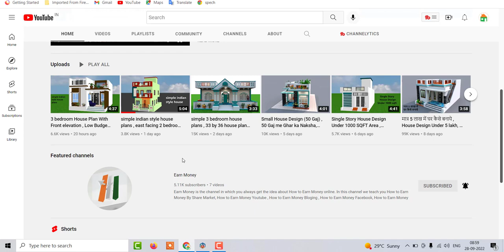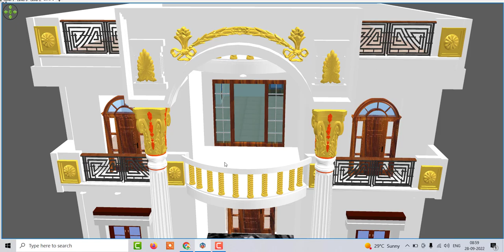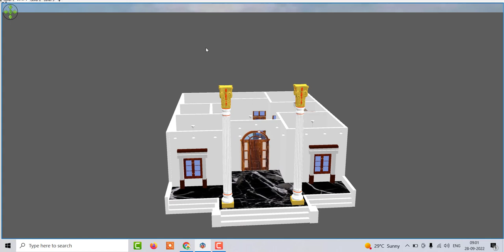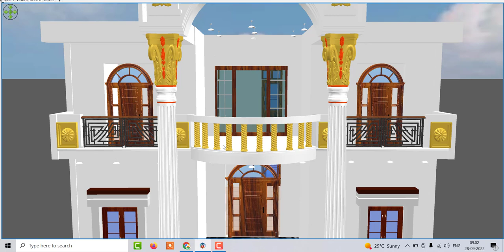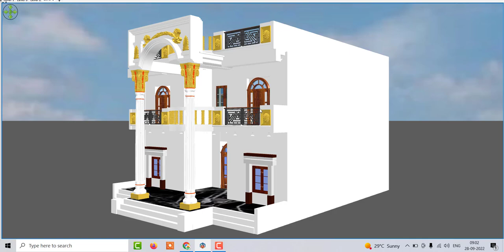30 x 42 Home Design with 3d Model,30 By 42 House Plan With Front Elevation ,4 Bedroom Home design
30 x 42 Home Design with 3d Model,30 By 42 House Plan With Front Elevation ,4 Bedroom Home design idea

30 x 42 Home Design with car parking
30 x 42 House Plan With Front Elevation
30 x 42 House Plan
30 x 42 Makan ka naksha
30 x 42 modern house plan
30 By 42 best house plan
30 By 42 2bhk house design
30 By 42 latest home design
30 By 42 4 bedroom house desing
4 bedroom house plan
30 By 26 2 bhk home design
30 By 40 home design with front elevation
1000 sqtf house plan
30 By 50 home design idea
30 By 45 house plan idea
30 By 45 kothi desig
30 By 50 vila design
4 bedroom house design
4 bedroom house plan
3 bedroom house bloxburg